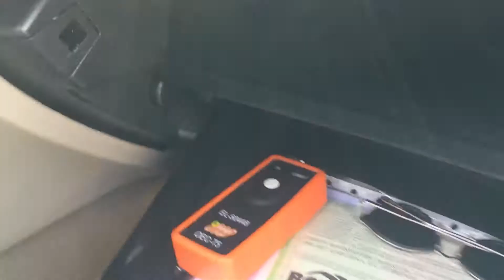Cadillac SRX вода в салоне пассажирское кресло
после дождя вода в ногах переднего пассажира в кадиллаке срх
слетает шланг дренажа с крепления под торпедой.
ставим шланг на место через бордачек.